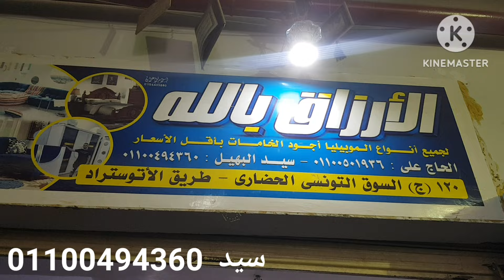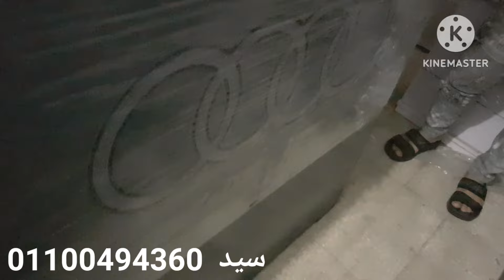موبيليا جديده باسعار على اد الايد فى سوق التونسى الحضارى ١٤ أكتوبر ٢٠٢٤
موبيليا جديده باسعار على اد الايد فى سوق التونسى الحضارى